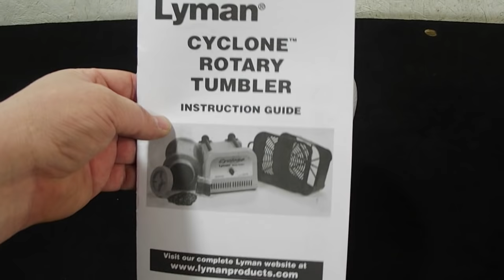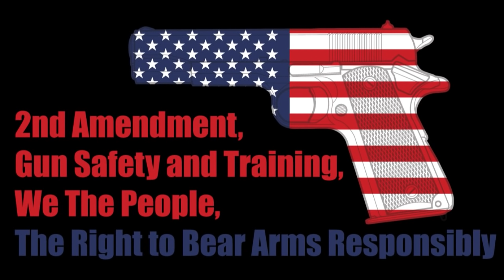New For 2016--Lyman Cyclone Rotary Tumbler--A Full Length Review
Just released this spring! This is a full length review of the newly introduced Lyman Cyclone Rotary Brass Tumbler.  This is not your typical crappy, short review. This was given to me for free in exchange for a full review and a full review is what you're going to get, with a few tumbling tips for new reloaders as well. Is it a good system? You be the judge!